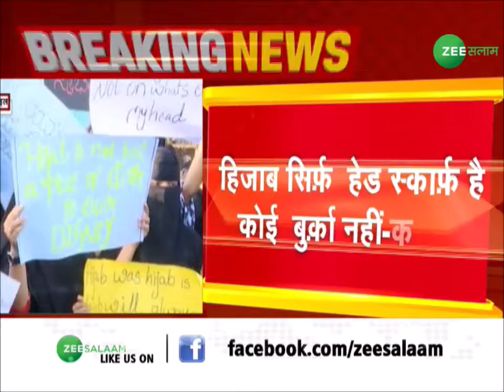Breaking News | Karnataka हिजाब मामले में SC में आज भी होगी समाअत | Latest News | Zee Salaam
BreakingNews | Karnataka हिजाब मामले में SC में आज भी होगी समाअत | Latest News | Zee Salaam